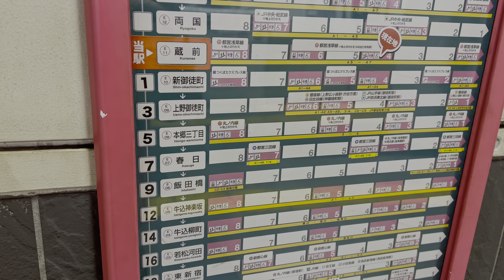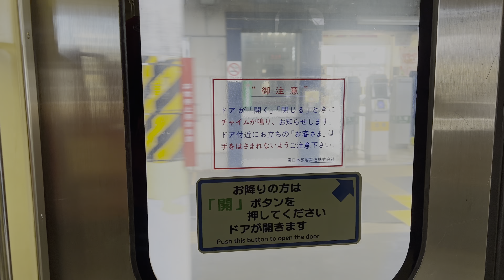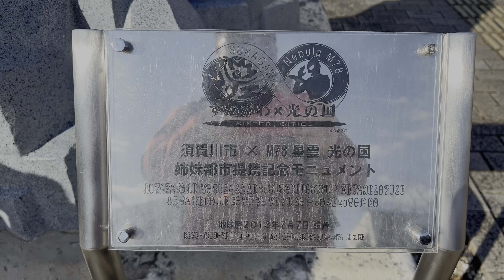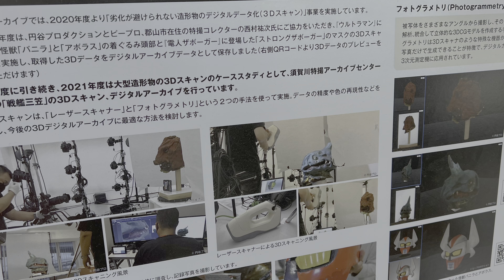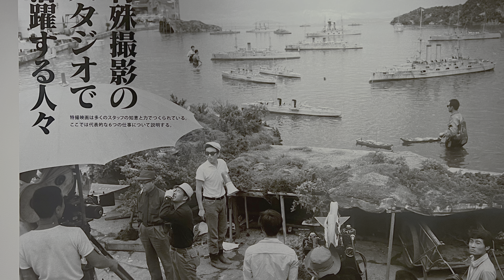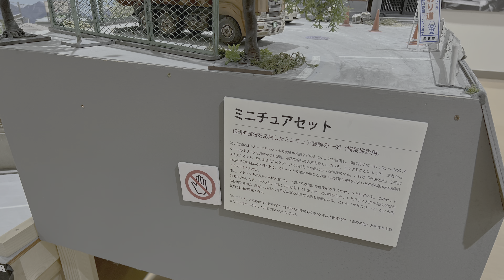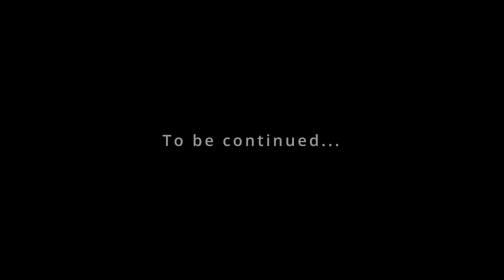「特撮の旅」 2日目｜20221210［Everyday_HDR］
2022年最初で最後の旅行になった「特撮の旅」2日目、福島県須賀川市にある「須賀川特撮アーカイブセンター」を見てきた時のビデオです．
旅を楽しむ様子、というよりは行ったことの「記録」のような内容ですが、色々ナマで見ることができて大満足だったので、次に行くときは、もっとしっかり撮影にも意識を向けたいと思いますw

須賀川特撮アーカイブセンター

使用したカメラ：iPhone13 Pro Max
使用したマイク：iPhone13 Pro Max Build-in microphon
使用した撮影アプリ：標準カメラアプリ
編集アプリ：Davinci Resolve 18.1.2

使用素材：4K24fps H.265 Main10／BT.2020 HLG
書出設定：4K24fps H.265 Main10／BT.2020  PQ

アップロード：20230102_1910完了
HDR化：2023_0115確認